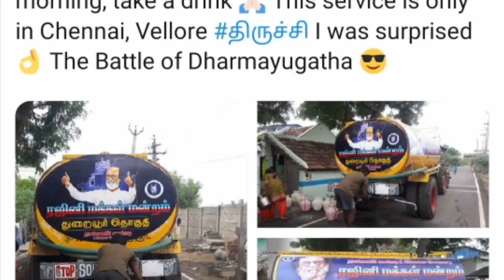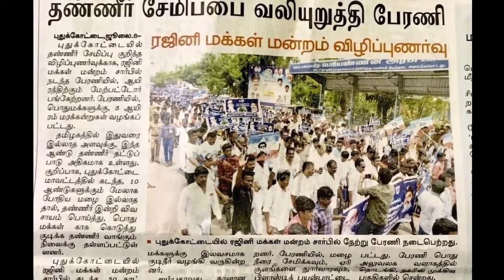இந்த ஒரு வீடியோ போதும்! ரஜினி ரசிகர்கள் பற்றி தெரிவதற்கு.! | Rajinikanth Fans | SRFC